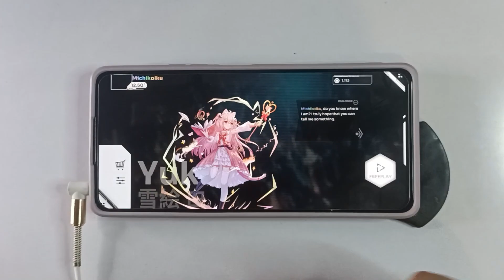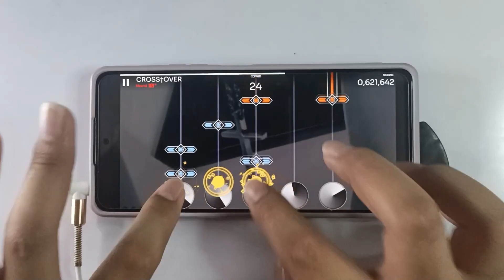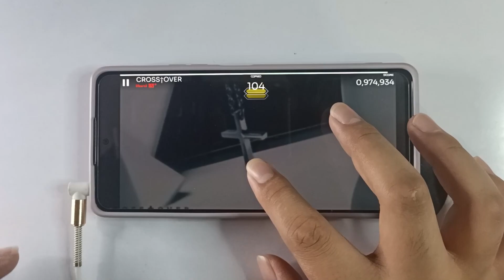[Orzmic] CROSS†OVER - HyuN feat. LyuU | Hard Lvl. 10+ | First Try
HuH
HyuN